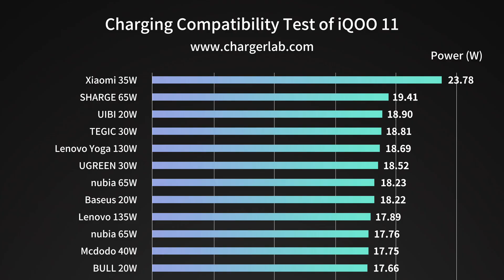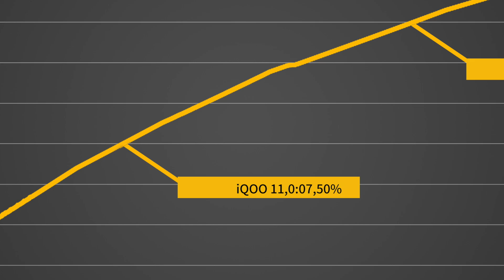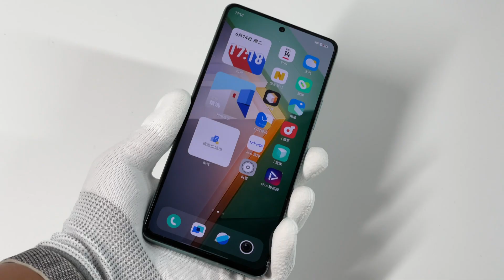Flash Charge | Charging Review of iQOO 11 (120W Charging)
Introduction
It’s only been several months since we posted the charging review of iQOO 10 Pro. Now, we got the latest iQOO 11 with Snapdragon 8 Gen 2.
With the 120W charger, it can be fully charged within 25 mins. And we will test its charging performance.

Chapter
0:00 Intro
1:30 Charging Test
3:26 Summary